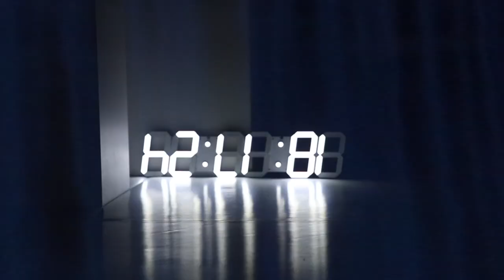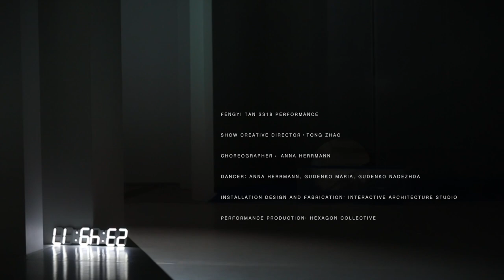FENGYI TAN SS18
Show Creative director: Tong Zhao
Art Derection: Fengyi Tan
Director: Hung Chun Wang
Cinematographer :Wang HungChun ,Quo WeiQian, Wang JieYing
Choreographer & Dancer: Anna Herrmann
Dancers: Gudenko Maria & Gudenko Nadezhda
Installation design and fabrication: Interactive architecture studio